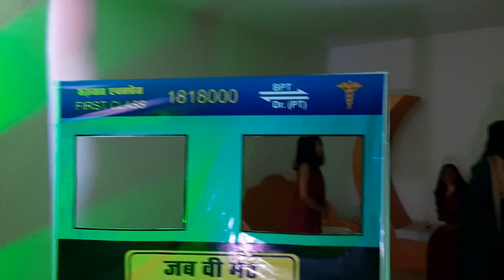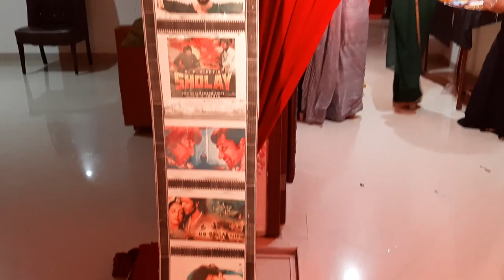FAREWELL PARTY | MMU CONTINENTAL | MUKI CREATES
farewell dance